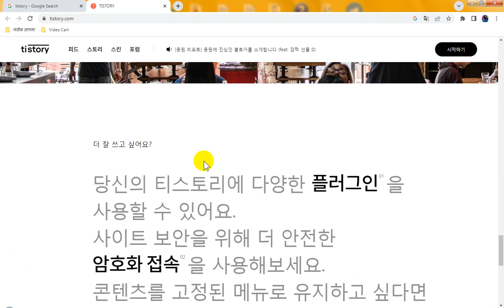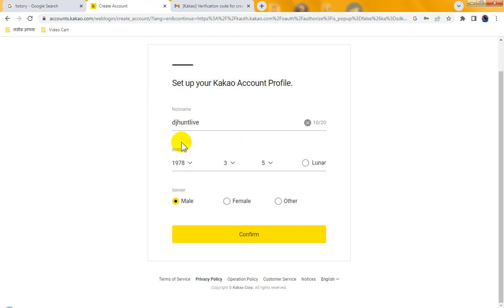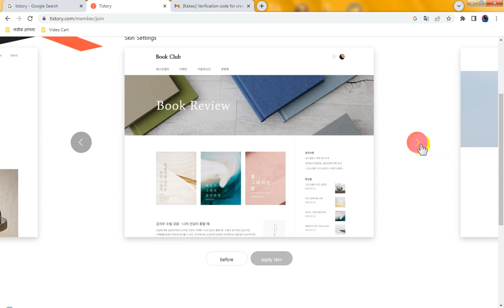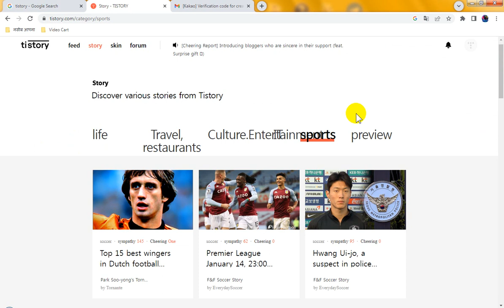Blogspot Tubes : How To Create a Blog Website on Tistory Blog Korean blog-publishing